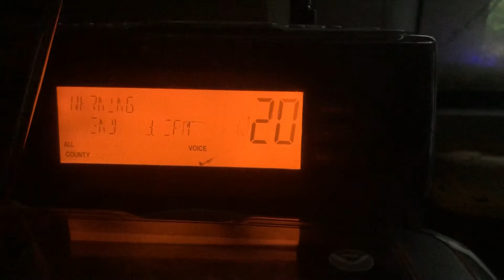Special Marine Warning EAS 290